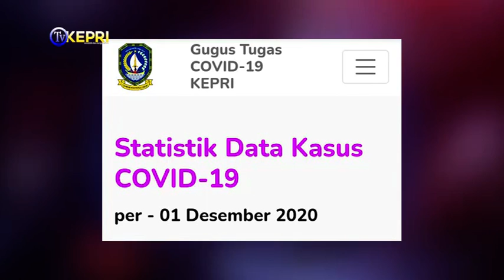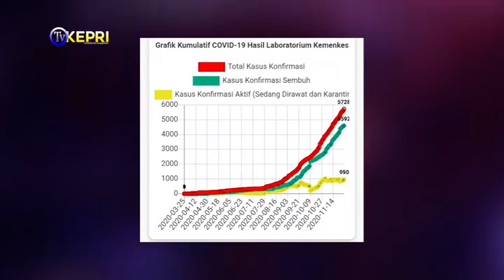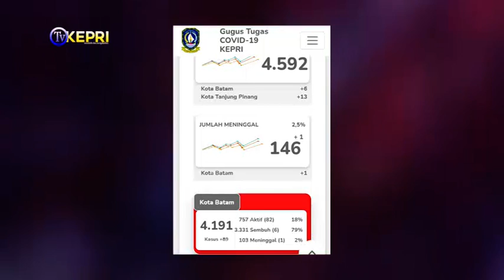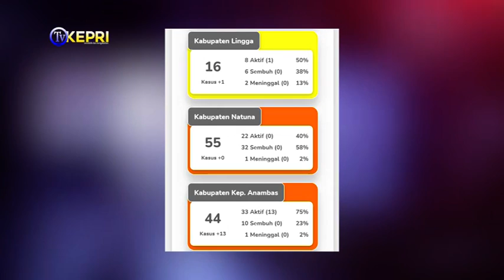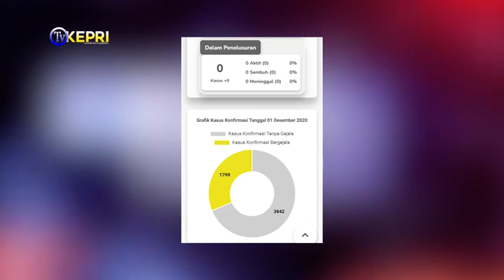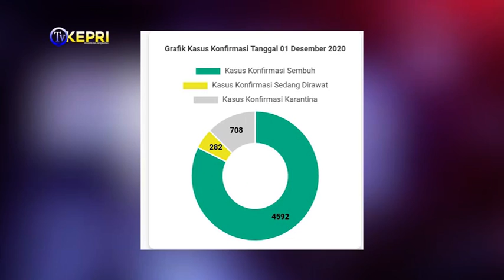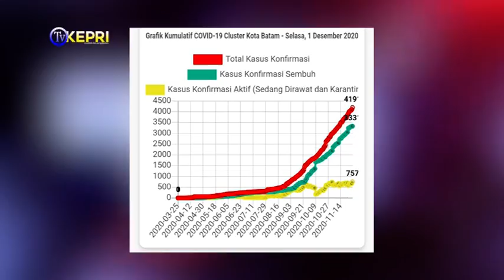UPDATE GRAFIS 1 DES 2020 GTC 19 PROV KEPRI-TV KEPRI